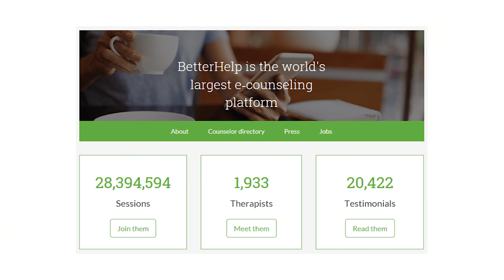Remembering Frankie Locascio - The Best of The Best | Sammy "The Bull" Gravano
Sammy "The Bull" Gravano tells a story about his late, and dear friend, Frankie Loc.

Join the "Associates and Soldiers" on my Webite for AD FREE, EARLY, & exclusive content